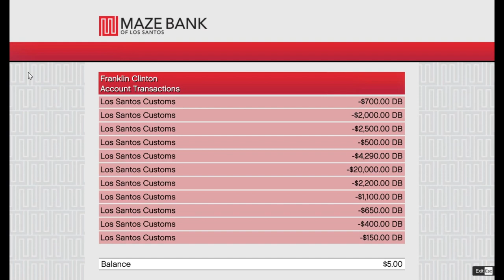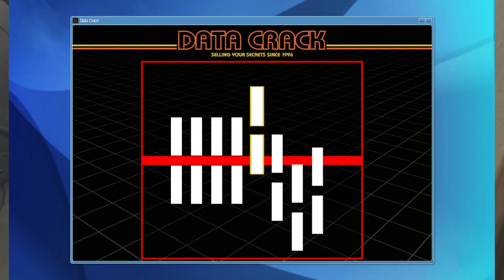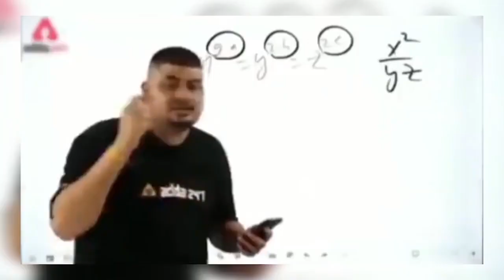FRANKLIN & SHINCHAN BECOME BILLIONAIRE ll EVERYTHING IS FREE IN GTA5! Noobie Gamer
Franklin Become Poor Life To Rich Life & Earn $1000,000,000 & Shinchan Chop Rich Life to Poor ~GTA 5

i will respond you within 24 hours